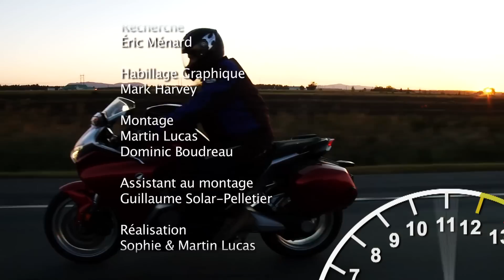Rendez-vous Rallye Moto 2 de 2